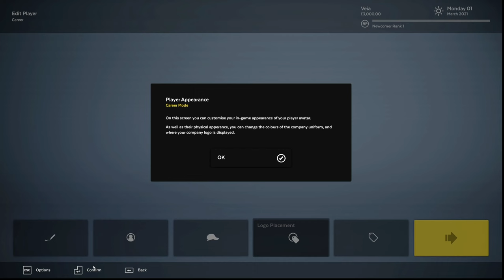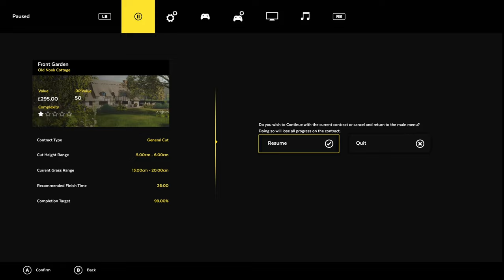Lawn Mowing Simulator - Gameplay Tutorial - Epic Game - Free Game - Download Free Games July 2022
Lawn Mowing Simulator - Gameplay Tutorial Trailer - Epic Game - Free Game - Download Free Games July 2022

Lawn Mowing Simulator is a simulator and business management game developed by Skyhook Games and published by Curve Digital. It released on August 10, 2021 on Steam and Xbox Series X/S and is set in a beautiful British countryside town. I don’t mind simulation games myself, but my brother-in-law Justin absolutely loves them, so I’ve enlisted him to review this amazing looking chill game.
You start out by yourself and get to choose between two mowers that perform different functions. Each has their benefits and negatives over the other and all mowers are modelled from real world licensed mower manufacturers. There are 12 mowers available in the base game from the likes of Toro, Scag and Stiga. You can set your blade height, fuel up and measure your engine load as you complete a variety of contracts across Career Mode, Free Mode or Challenge Mode.
Before we can get started with all the lawn mowing goodness though, we need to run a sweep of the yard looking for items laying around. We can pick them up with the mower if we choose but this causes damage to the blades, engine, and other parts. There is a bonus for picking up the items too, so it is in your best interest to collect them before proceeding. It did not take long before wanting to get upgraded mowers.
Once I did there was a new dimension added to Lawn Mowing Simulator, attachments. Yes, that’s right. Amazing attachments like stripe rollers, mulching kits, grass collectors, recyclers, flail decks and more. These allow you to take on different types of jobs for greater pay and more challenging tasks which are indicated by a star system. The greater the challenge the more the stars. Once you build up some funds you can upgrade your headquarters allowing for more mowers, you can hire employees, purchase advertising, and balance the books.
For staff, you can choose from different applicants from rookies through to experts. The price varies depending on their skill so be careful you do not extend yourself too far. If you do find yourself in the red, there is also the function to take out loans. Bear in mind you may not need a loan at the first mower upgrade point. You can do a trade swap once you have some funds to get a quick upgrade without having to fork out all the cash at once, but this is completely up to you. Some people do not like to wait for their new toys – this guy is one of those people.
I find the game extremely relaxing. There is just something about driving around in circles with a slight engine noise and some chill tunes. I just need a good drink and I’m happy. If you get to the end of a mowing job and you’ve missed some tiny specs of lawn here and there, it doesn’t matter too much early on as you only get docked a few dollars which is nothing compared to the time spent trying to find exactly which tuft of grass you missed on the 19th turn.
Skyhook Games have just released the first patch for Lawn Mowing Simulator and made a very nice change. The inversion of X and Y to be individual settings for each task. This means walking has its own settings, riding on the mower has its own etc. Before this there was just one setting but when riding the mower, I found it to be in reverse of what I wanted so this was a very welcome update.

Games: veia.games